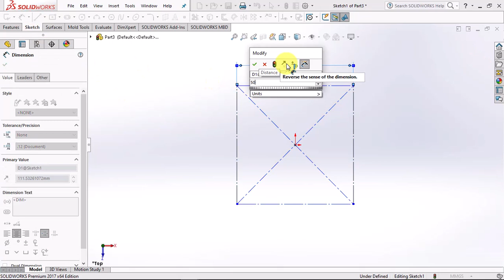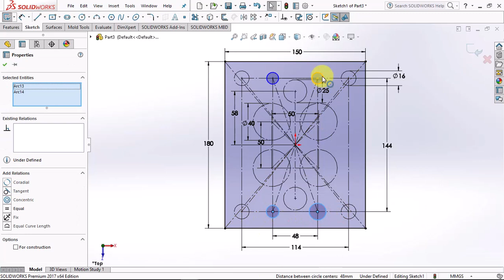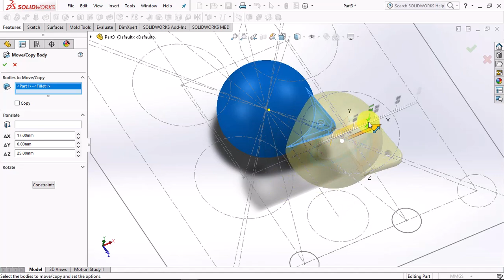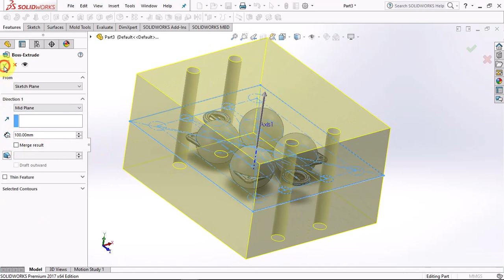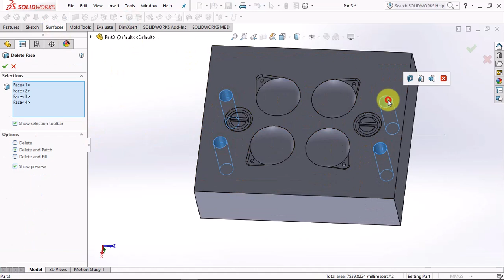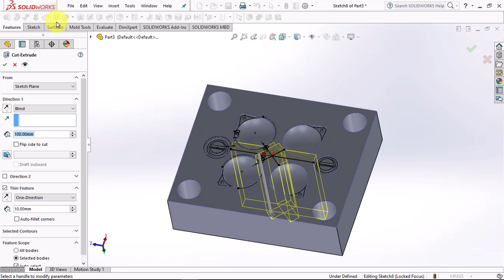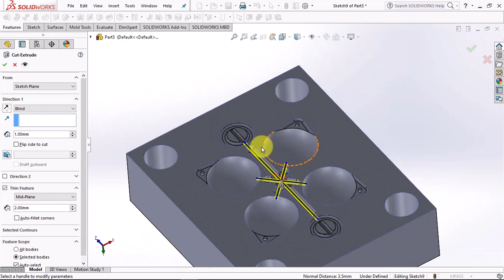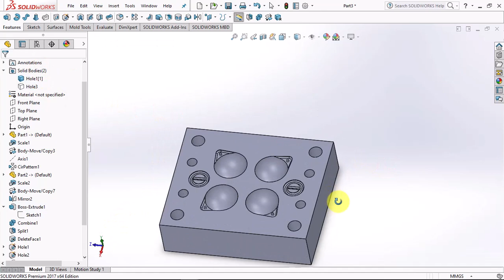Membuat Core-Cavity Matras Mainan Bola Tek Tek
Kali ini kita latihan membuat atau memisahkan core dan cavity untuk mainan bola tek tek atau lato. Dimana pada dua video sebelumnya kita sudah membuat gambar bola tek tek dan tuasnya.
Kemudian perintah yg digunakan untuk membuat matras ini adalah dengan "subtract" pada fitur 'combine'.

Dalam membuat matras ini, setidaknya perlu memperhatikan langkah-langkah berikut ini:
1. Menentukan jumlah cavity produk
2. Jarak antar cavity
3. Menentukan posisi lubang pin balik (return pin)
4. Diameter guide pin
5. Outline dimensi dari core cavity yang meliputi tebal, lebar dan panjang matras.